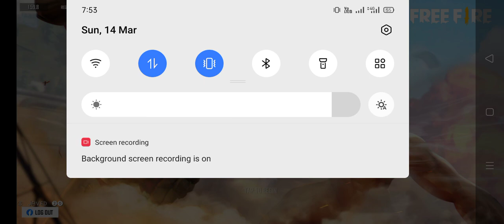Free Fire 🔥 Javed gaming 2.0 Free Fire video op koi sa bhi kapda pahan sakte ho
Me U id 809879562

Video ko pura dekhna achcha lage to like kar dena
Video ko
like kar dena
1 comment kar dena

No hack 🔥

Op video aap kis ki U id me jaaoge uska kapda pahne Jayega